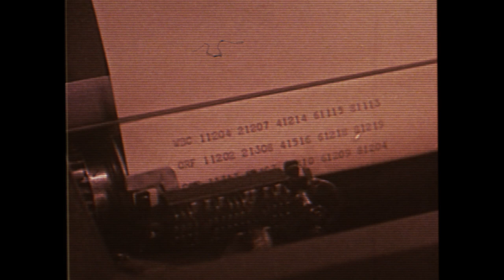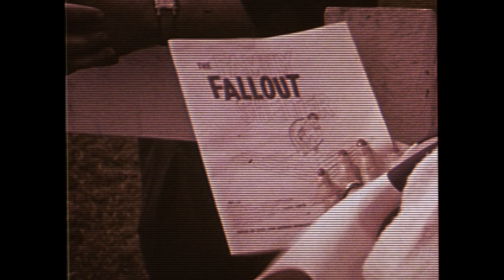Cassiopeia - Karine Polwart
And then, in a flash, it was gone?

I grew up overlooking the Forth Valley, where the petrochemical towers of Grangemouth still dominate the skyline. As a kid, I found the neon flames and flashing lights both oddly magical and terrifying, because, by the age of 9, I’d figured out for myself that the BP Plant on the banks of the River Forth was one of the key nuclear targets in Scotland.
I made emergency plans for my family. Why wouldn’t I? The Government of the day was instructing us at the time in the domestic mechanics of radioactive fallout shelters. I’d seen the leaflets and the ads and the nightmare-inducing television dramas. Mattresses and water buckets. Blankets and newspapers taped to your windows.

As if.

It was ludicrous, of course, this notional resilience, this 3-weeks of supplies survival. But I didn’t know that. Internally, in between watching Grange Hill and Flash Gordon (Flash! We only have 24 hours to save the Earth!) I debated the pros and cons of (a) trying to stick it out behind the louvre doors at the end of our hallway versus (b) jumping in our beat up VW, all six of us and our dog, and driving straight towards the blast, for a quick, clean end.

I was, I think, in Primary 5 at the time, just a year older than my daughter is now.

I wonder now what my kids are thinking, and whether they tell me even the half of it.

There are, of course, myriad ways now in which we humans are fucking it up. But there’s a core truth that remains the same between my generation and my children’s. We have such power as humans, and such responsibility, such capacity for compassion and such callous capacities for imagining and making. We are on a knife-edge.

Cassiopeia, the final track of my 2018 album Laws of Motion speaks to this fear, and this reality. Our Governments, and modes of representation, and means of living, as they currently stand, will not save us. But we’re more than that. And there are others ways, no? Maybe we haven’t imagined them yet. Or maybe those stories just aren't being told loudly enough. Yet. But there’s such possibility, such energy, and so many dogged, beautiful, resilient, rule-busting, truth-seeking, peace-making souls amongst us.

Thanks to all of you, wherever you are.

Now there’s work to do.